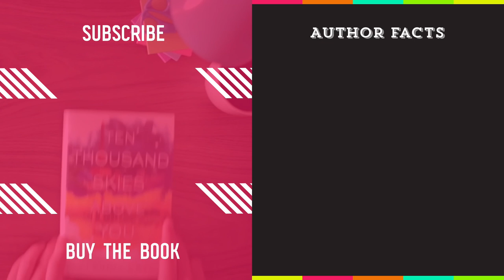Justin A. Reynolds: Epic Author Facts | Opposite of Always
Get to know Justin A. Reynolds, the author behind the equally hilarious and heartwrenching OPPOSITE OF ALWAYS! From first jobs and boybands, to secret family traditions, see what inspired the fresh spin on Justin’s new love story.

When Jack and Kate meet at a party, Jack already knows he's falling—hard. But then Kate dies. And that's where their story should end. Yet Kate’s death sends Jack back to the beginning, the moment they first meet, and Kate’s there again. Jack isn’t sure if he’s losing his mind. Still, if he has a chance to prevent Kate’s death, he’ll take it—and face the consequences of every choice.

What price will he have to pay to save the people he loves?